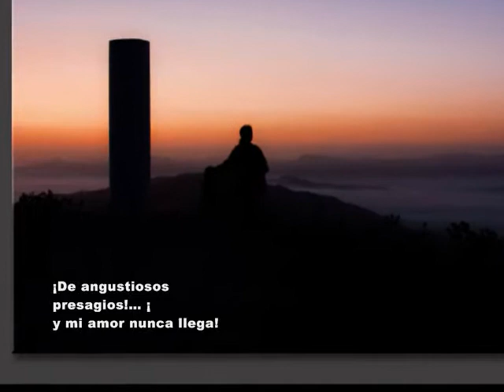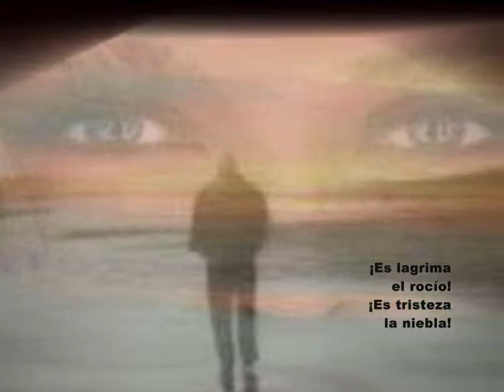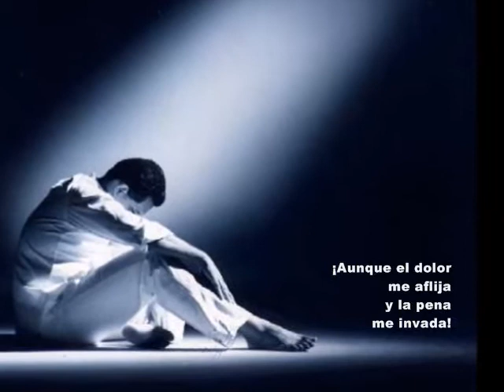Poemas de amor con musica_Esperando por ella_Frank Santana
Ajenony Productions
Y
Emporium Sounds

Presentan

"Esperando por ella"

"Esperando por ella"

De
Frank ( Ajenony) Santana
Y todos los derechos pertenecen
A
Frank Santana
O

"Autumn Dreams"
( Delahaye)
-Melodías para soñar-

Todos los derechos de la música pertenecen  a sus propietarios legales

Susie Díaz